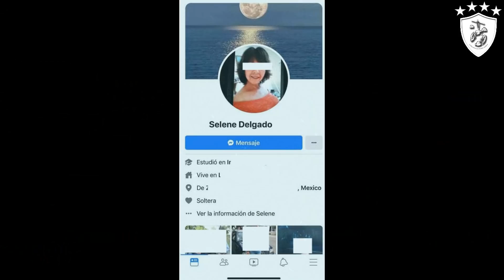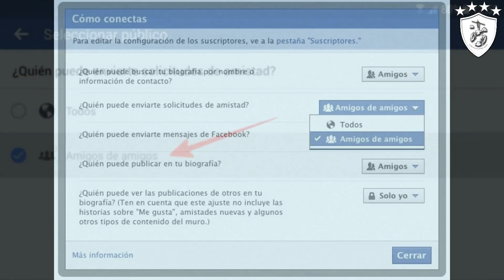Selene Delgado Volvió Pero No Es Lo Que Tú Crees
Preventa de mi libro 100 Historias Que No Te dejarán dormir

Un perfil de fb llamado "Selene Delgado" se está viralizando Facebook, así que hoy te diré que hay de cierto en esto.